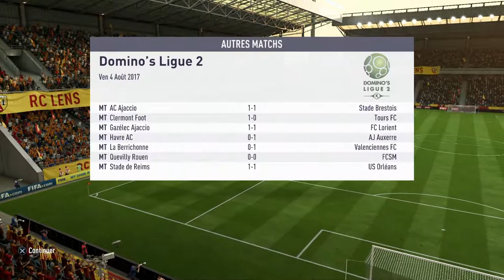FIFA 18 MANAGER AVEC LENS [ SANG ET OR ]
salut a tous c'est mato aujourd’hui on se retrouve pour un fifa 18 carrière manager avec les sang et or , bonne vidéo bisous bisous